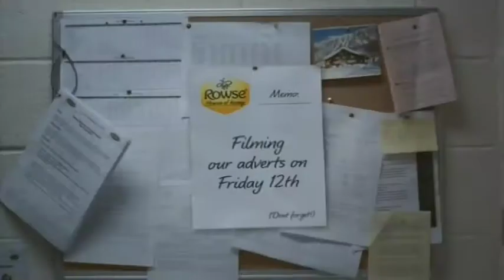Rowse Howse Of Honey